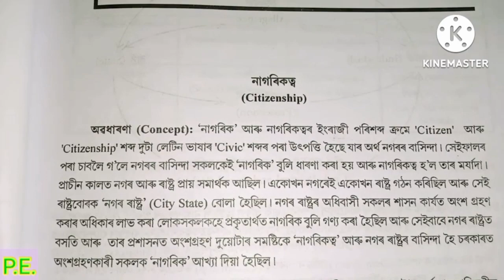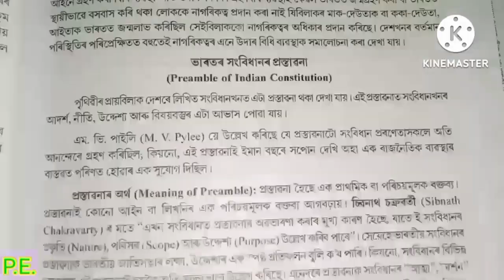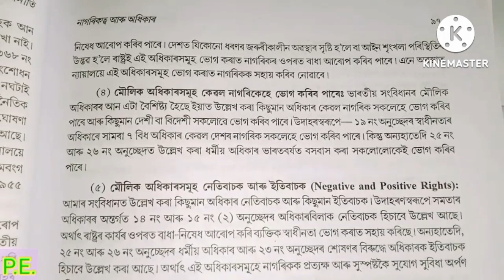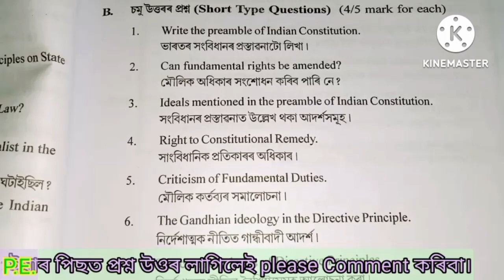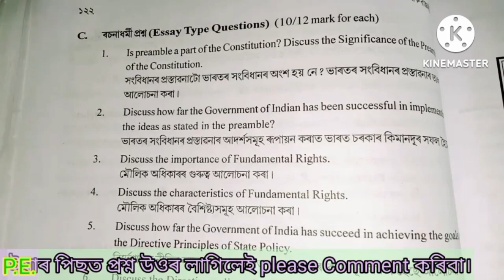Political Science (Major/Minor Crouse)for B.A 2nd Semester For Chapter 2(নাগৰিক আৰু অধিকাৰ)politics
Important Questions Answer for B.A 2nd Semester